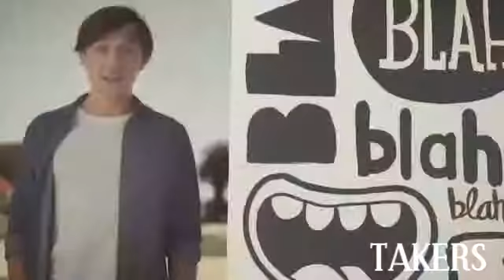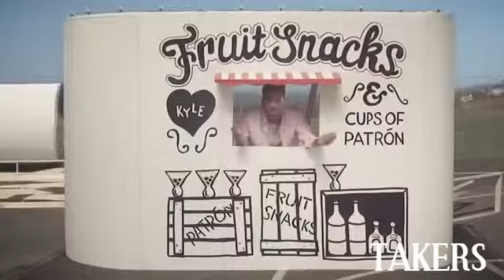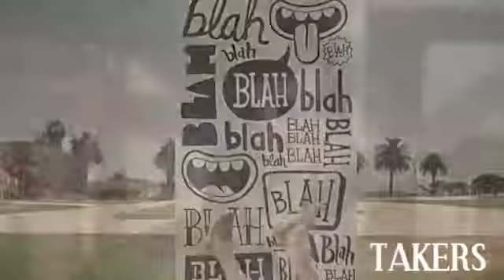TAKERS mixsong No17